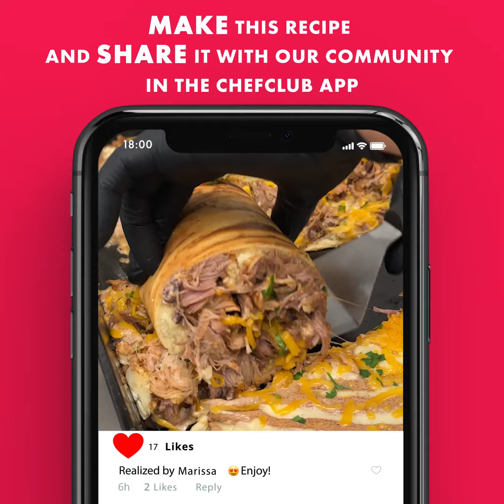Ultimate Pulled Pork Compilation: 3 Delicious Recipes to Try!